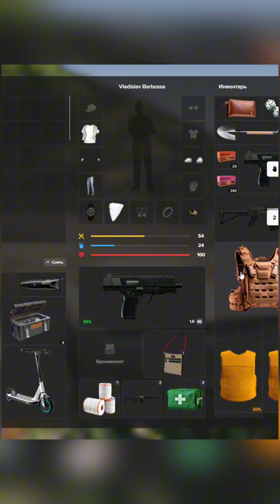18 августа 2024 г.